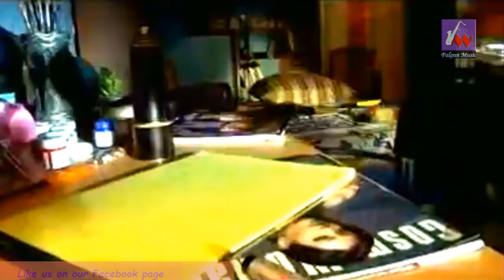Djuice tvc 2007 । Grameenphone । Falgun Music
Djuice brand ad using "Akash" by The Watson Brothers.

Agency: Bitopi Leo Burnett

Creative Director: Awrup Sanyal, Tanvir Hossain Music, lyrics etc by The Watson Brothers Directed by Amitabh Reza